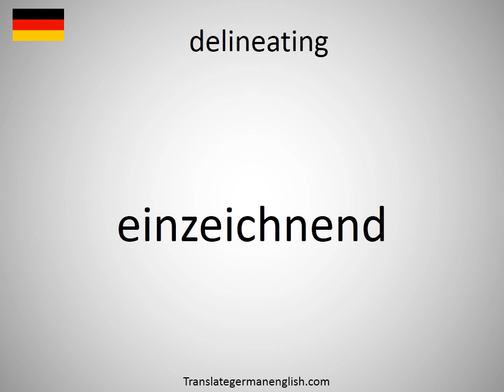How to say delineating in German? (einzeichnend)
How to say delineating in German? Learn the pronounciation delineating! How to Pronounce delineating. Expand your vocabulary, learn German words. Practice German online. Use this free pronunciation guide to practice words at a time. Learn German for free. Thank you for viewing, please like or subscribe! hoe om te sê, si të thuash, እንዴት እንደሚናገር, wie sagt man, comment dire, come dire, como dizer, как сказать, nasıl denir, cómo decir, 怎么说, πώς να το πω, hoe zeg je.